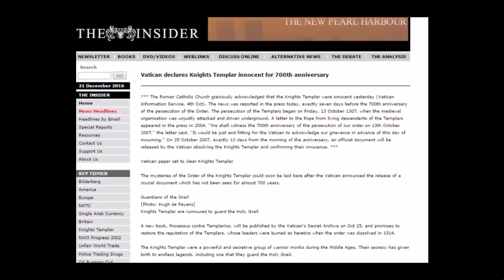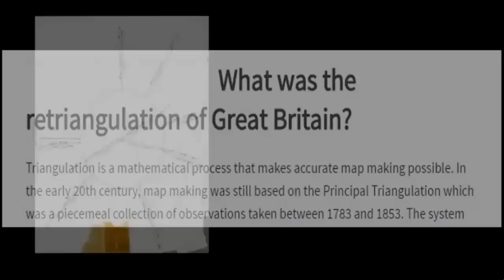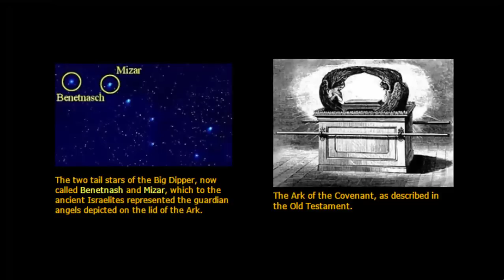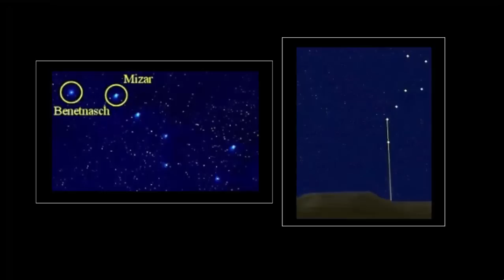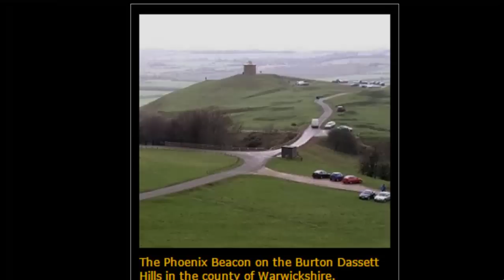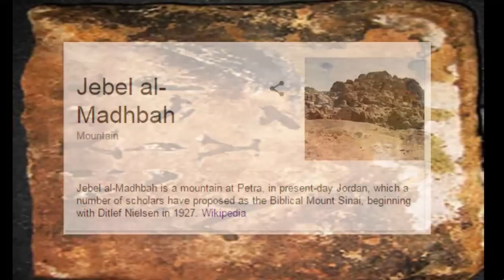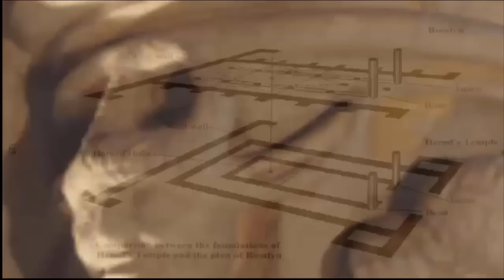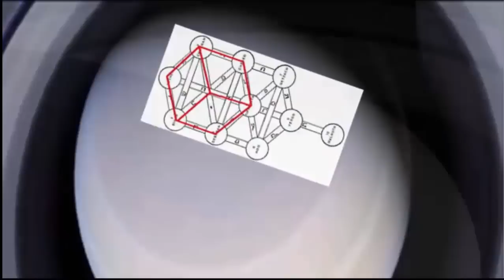Oak Island ~ The Templar Tablets